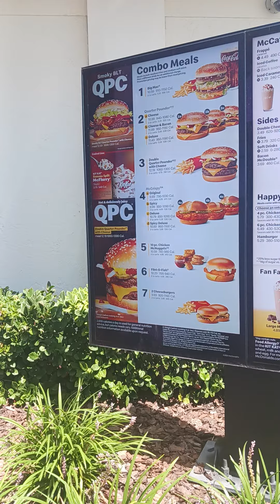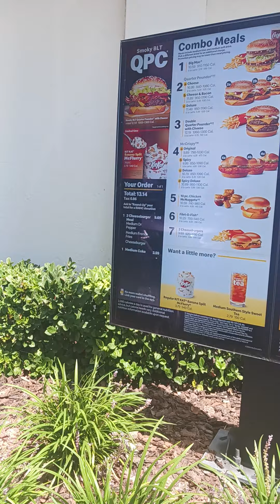Mcdonalds drive thru Near to bayshore Blvd